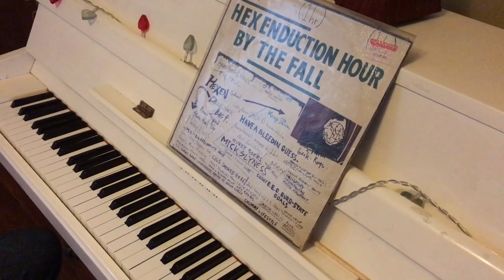Just Step Sideways by The Fall for solo piano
Solo piano arrangement of The Fall's Just Step Sideways, from the second side of their 1982 album Hex Enduction Hour, a vinyl copy of which sits on the music stand. The song is credited solely to Mark E Smith and is in the key of E major, with a middle 8 in A minor. It's called "Just Step" on the label and as "Just Step S'ways" on the album sleeve